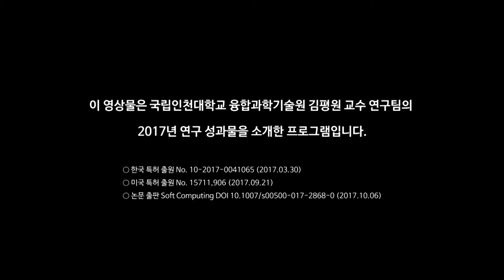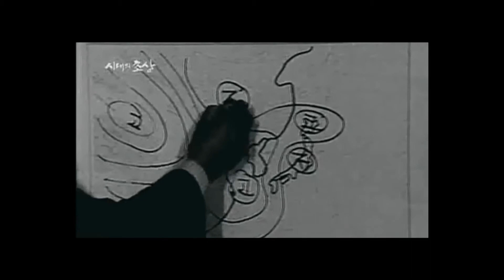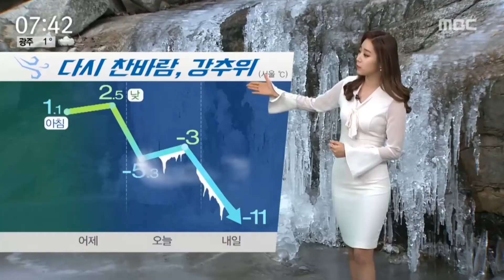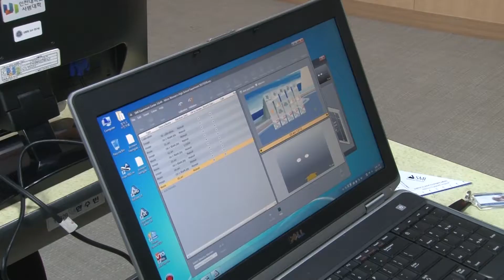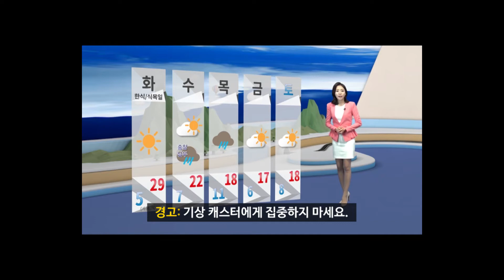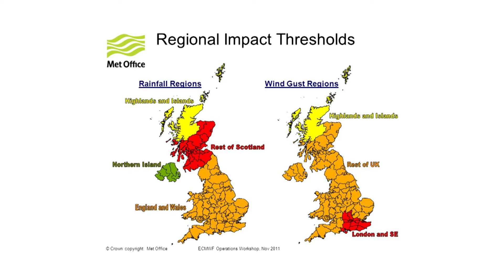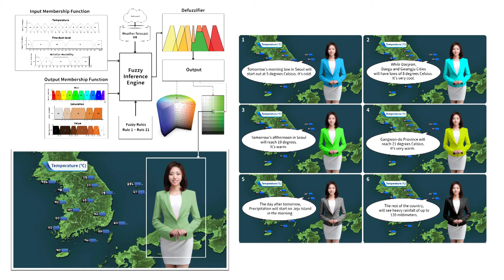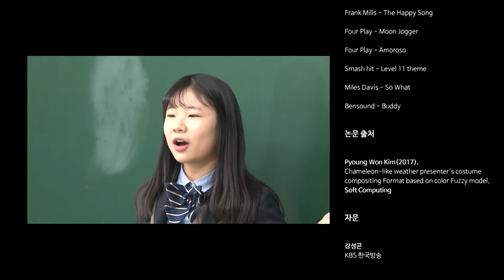Chameleon-like weather presenter costume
Chameleon-like weather presenter costume composite format
based on color fuzzy model, Soft Computing DOI 10.1007/s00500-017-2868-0